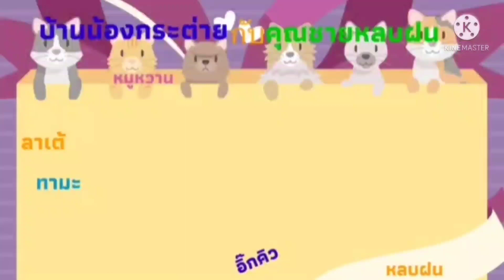ด้วยความรัก❤❤❤